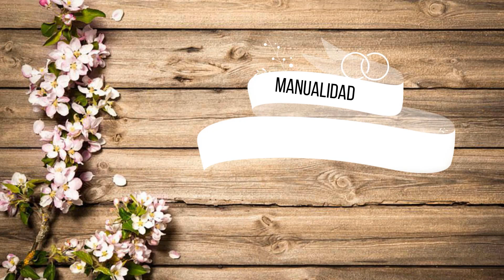🌼Ideas para decorar una COCINA con Waldo's, Prichos y Coppel | VERANO | Crisan Oficial